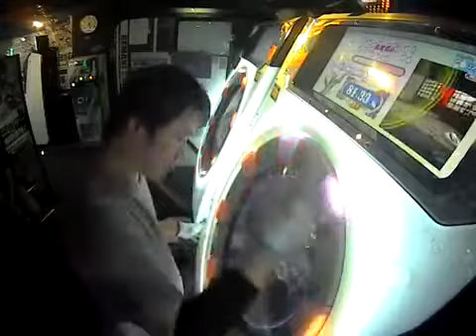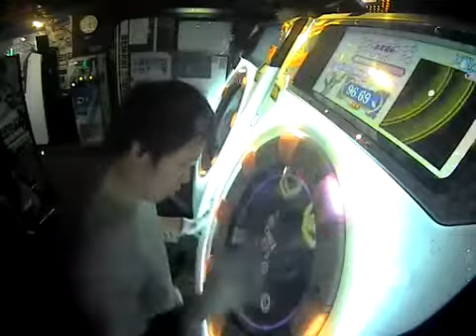【片腕】結ンデ開イテ羅刹ト骸 MASTER AP【maimai】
player:Pet*H07 | めっちゃ跳ねる